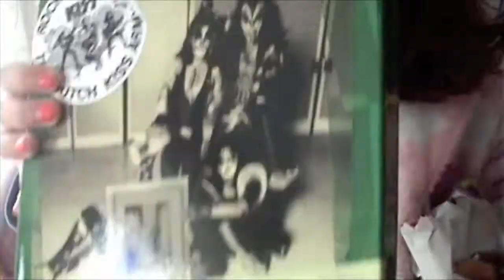Natalia año siete